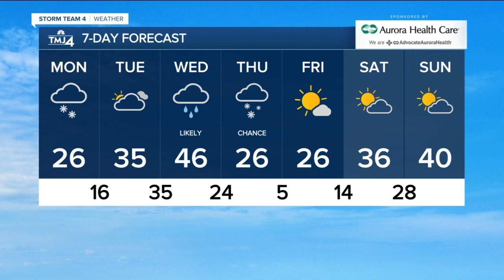Flurries, temps in the 20s to kick off the week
A few flurries or light snow showers are possible early today, but no accumulation is expected. Temperatures are still on the chilly side with highs in the 20s.